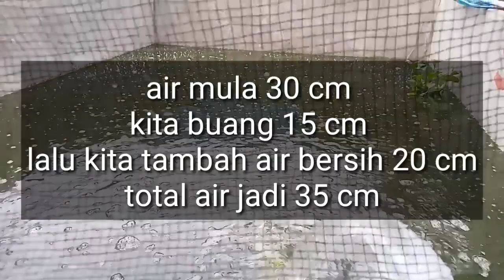cara menghilangkan bau di kolam lele 2021#pengusaha muda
penyebab bau pada kolam lele adalah hal yang mengganggu maka dari itu kita harus merawat air kolam kita atau menghilangkan baunya,